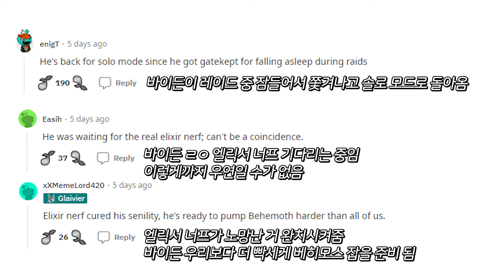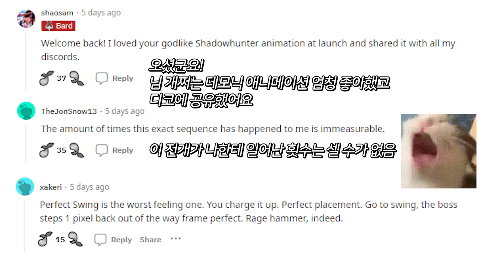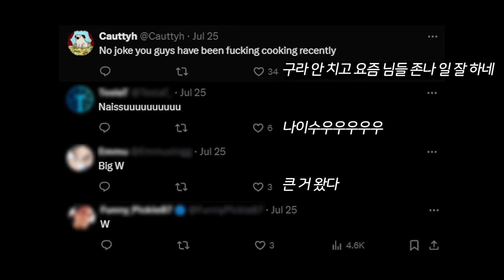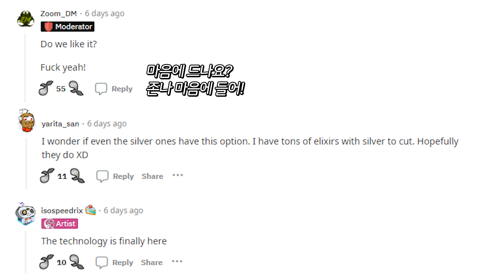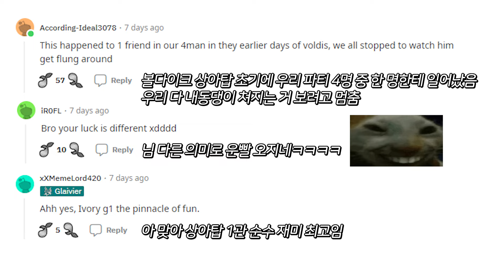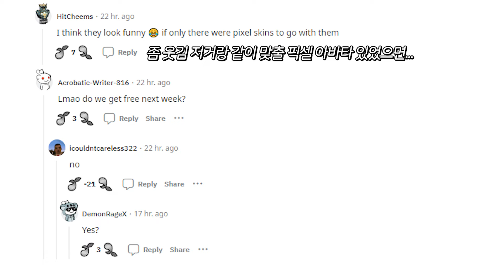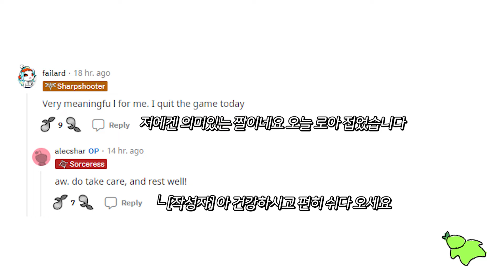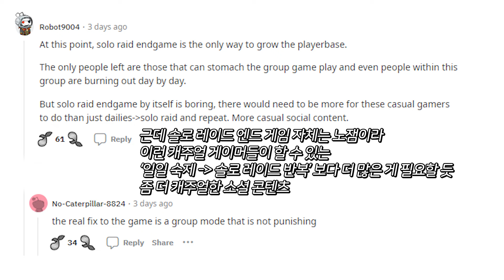중국 로아 1주년 기념 로아온 진행, 아마존 게임즈 스마게 도착 | 로아 레딧 EP. 228 [로스트아크]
🙊 투네이션도 열었다!! 🙊

0:00 6캐 준비하는 데 시간 많이 걸림
0:28 님들아 에기르 쉽대
1:07 극딜 스킬 빗나갔을 때
1:29 드디어 처음으로 발탄 잡았습니다!
2:09 수영복 아바타
2:54 엘릭서 선택 고트임
3:28 엘릭서 옵션 선택 미리보기
3:49 식물한테 잡힘
4:26 늦었지만 엘릭서 노래 만들어 옴
4:40 중국 로아 1주년 오프라인 축하
6:23 서폿한테 솔로 레이드 아직도 구림
6:46 신규 픽셀 무기 개쩌네
7:00 에키드나 1관 삭제해 주세요
7:14 부담 내려놓고 잠시 쉬어도 괜찮아요
7:35 아마존 한국 왔고 스마게랑 미팅 중임
8:18 솔로 레이드의 미래

* OST 출처 *

출처 : [로스트아크｜OST] 마수군단장 발탄 (Commander of Beast, Valtan) / LOST ARK Official Soundtrack

출처 : [로스트아크｜OST] 만개한 욕망, 에키드나 (Blossoming Desire, Echidna) / LOST ARK Official Soundtrack